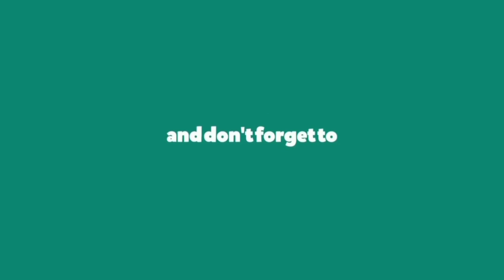How to draw easy scenery drawing.Scenery Drawing.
in this video we can learn about how to draw easy sunset scenery with oil pastels, how to draw easy nature scenery drawing, how to draw easy mountain scenery,